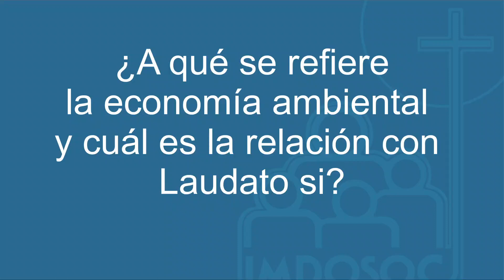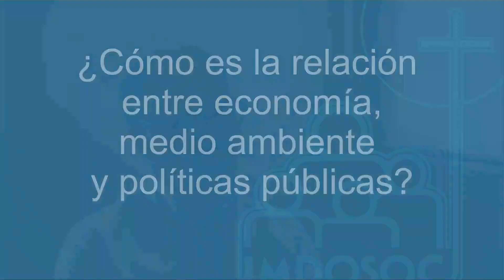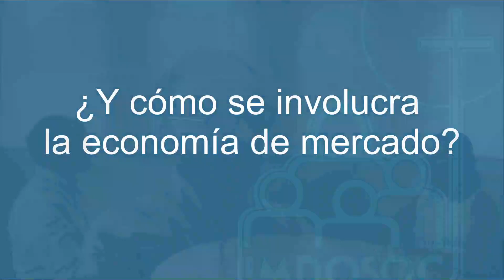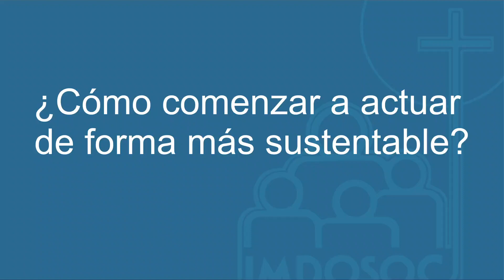Economía ambiental y sustentabilidad (Entrevista con Carlos Muñoz)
Te compartimos esta entrevista donde Carlos Muñoz nos platica  acerca de la economía ambiental y al deber que como ciudadanos cada uno tenemos para actuar con sustentabilidad.